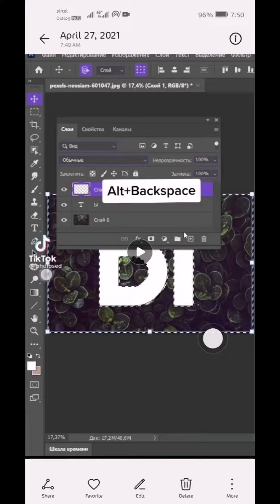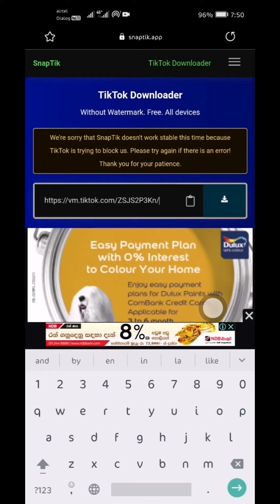TikTok வீடியோ Download Without Watermark | Tamil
இந்த வீடியோ உங்களுக்கு பயனுள்ளதாக இருந்தால் மறக்காமல் like பண்ணுங்க. கருத்துக்கள் இருந்தால் கீழ் உள்ள Comments box பதிவு செய்துகொள்ளுங்கள் கருத்துக்கள் எங்களை இன்னும் ஊக்குவிக்கும்.

Thank You